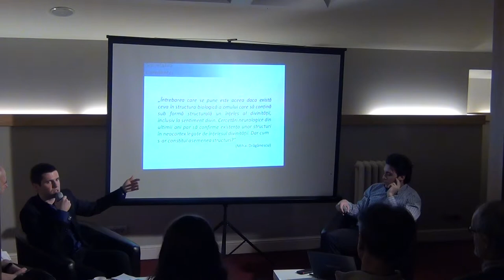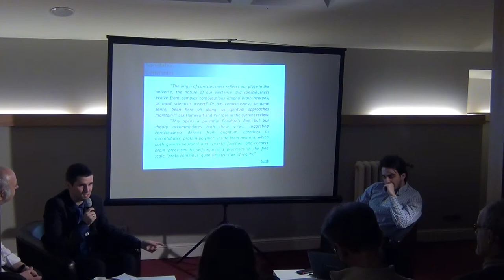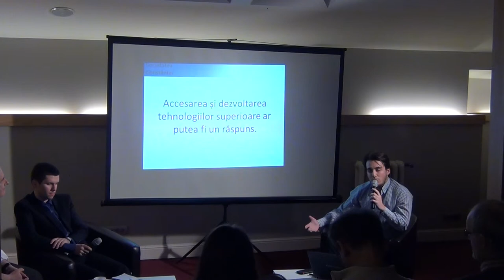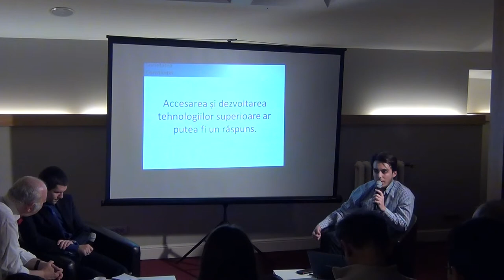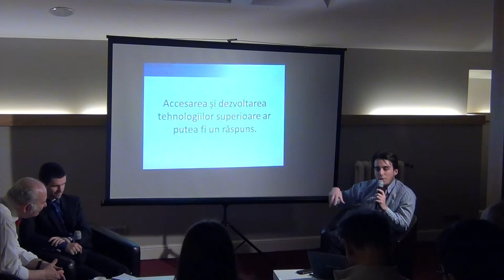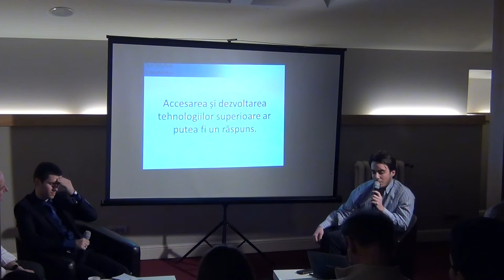Societatea Constiintei si spiritualitatea omului actual / P3 / Cafeneaua Complexitatii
Invitati: Alexandru Tasnadi, Gabriel Grigorescu, Rares Prala